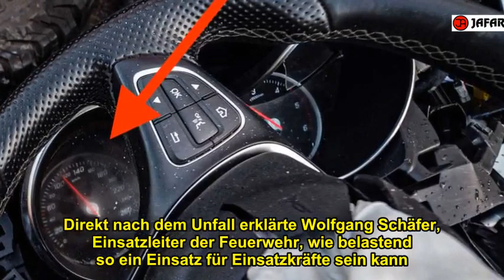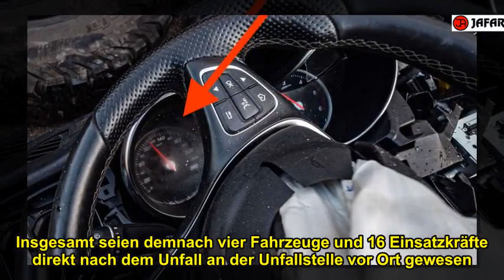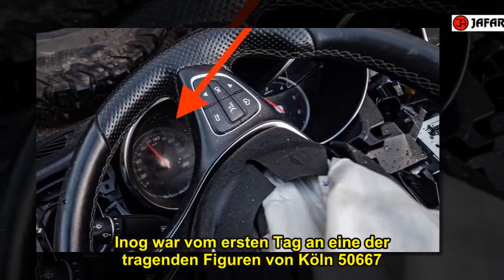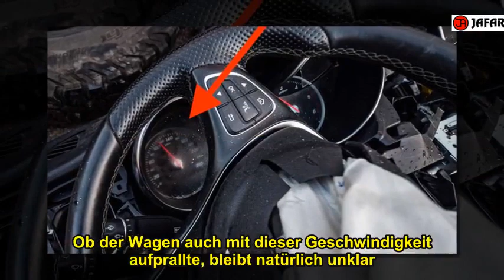„Köln 50667“-Star Ingo Kantorek und Ehefrau tot - Details bringen Verdacht zu Unfall-Ursache